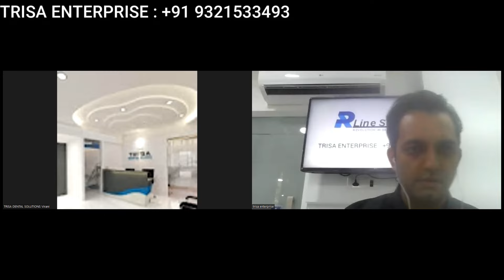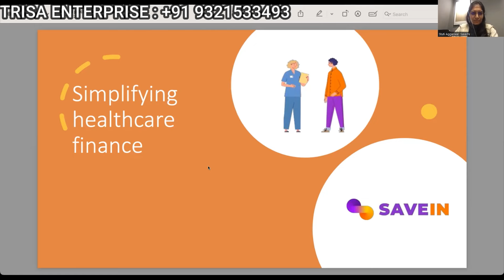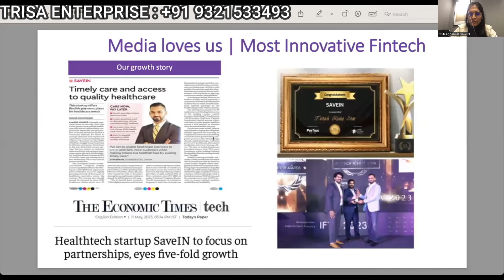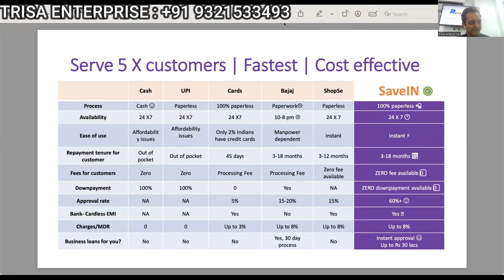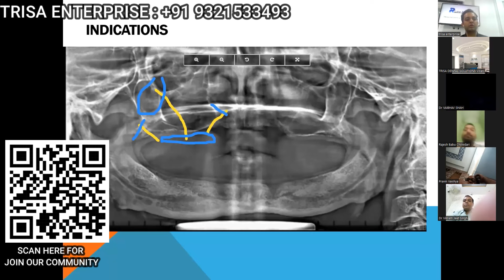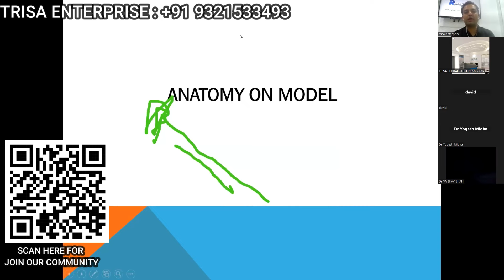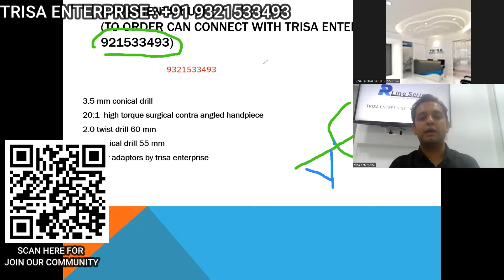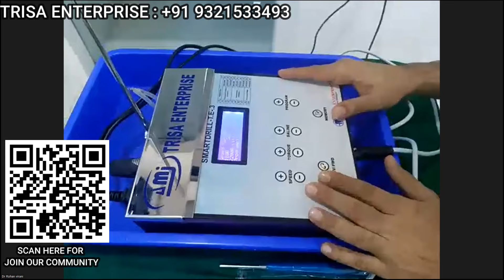ZYGOMATIC IMPLANT AND PATIENT ACQUISITION PLATFORM - EXPLAINED BY DR ROHAN VIRANI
Address :  1st Floor, Bhagyashree Apartments, B/3, Dr Ambedkar Rd, near Bank of Baroda, Mulund West, Mumbai, Maharashtra 400080